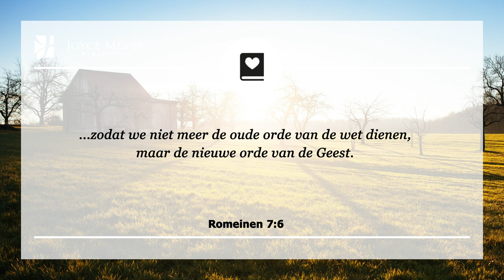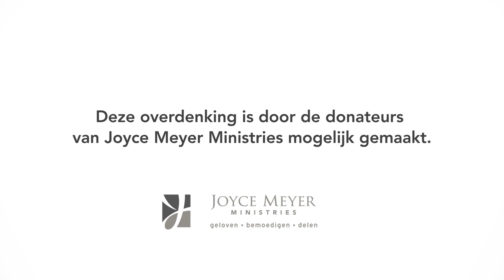Ben je uitgeput.. of verhoog je Jezus? | Jezus volgen | Overdenking | Joyce Meyer | 23 november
We moeten de leiding van de Heilige Geest volgen met betrekking tot waar we ons toe voelen aangetrokken en waar we onze energie aan besteden. We moeten leren om “ja” te zeggen als Hij “ja” zegt en “nee” als Hij “nee” zegt.

In haar dagelijkse overdenking legt Joyce Meyer elke dag een bijbelvers uit en laat ze je zien hoe je het kunt toepassen in je dagelijks leven. Aan het eind van elke devotional nodigen we je uit om een persoonlijk gebed op te zeggen.3

00:00 Dagelijkse overdenking van Joyce Meyer van 23 november
00:15 Ben je uitgeput.. of verhoog je Jezus?
00:25 Romeinen 7;6 ...zodat we niet meer de oude orde van de wet dienen, maar de nieuwe orde van de Geest.

00:40 Overdenking
Ik geloof dat één van de voornaamste redenen waarom veel mensen gestrest en uitgeput zijn, is omdat zij hun eigen gang gaan in plaats van Gods plan volgen.

We moeten de leiding van de Heilige Geest volgen met betrekking tot waar we ons toe voelen aangetrokken en waar we onze energie aan besteden. We moeten leren om “ja” te zeggen als Hij “ja” zegt en “nee” als Hij “nee” zegt. Als we aan Gods leiding gehoor geven, dan zijn we in staat om te volbrengen wat Hij ons geeft te doen en kunnen we vrede hebben.

In Romeinen 7:6 staat dat we geleid moeten worden door de “ingevingen van de Geest”. Ik kan mij heel veel momenten herinneren dat ik erg moe was en dat de Heilige Geest mij ingaf om te rusten, maar ik bleef mijzelf opleggen om uit te gaan of gezelschap te hebben. Uiteindelijk raakte ik uitgeput in plaats van alleen maar moe te zijn. Zoals je weet zijn uitgeputte mensen meestal humeurig en ongeduldig.

Wanneer we de ingevingen van de Heilige Geest gehoorzamen, verheerlijken we Jezus. Dus laat mij je het volgende vragen: Ben je uitgeput... of verhoog je Jezus? Volg de Geest en verheerlijk Hem in je leven.

02:07 Kort gebed: Here God, ik wil niet te uitgeput zijn om Uw ingevingen te gehoorzamen. Ik kies ervoor Uw plannen te volgen en U in mijn leven te verheerlijken.